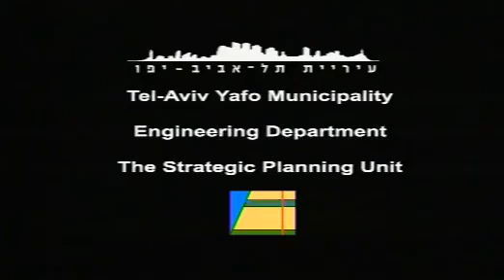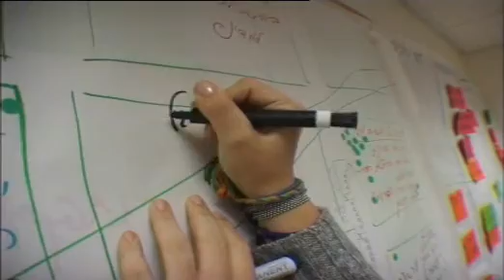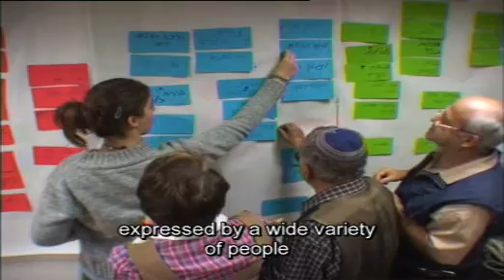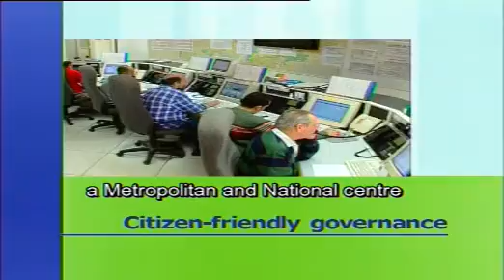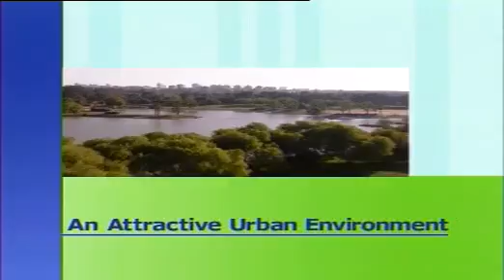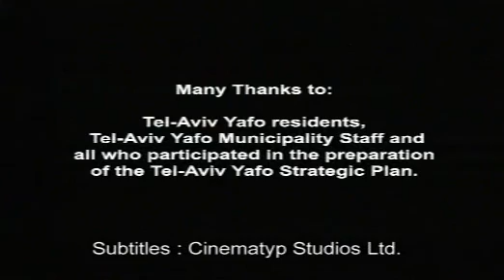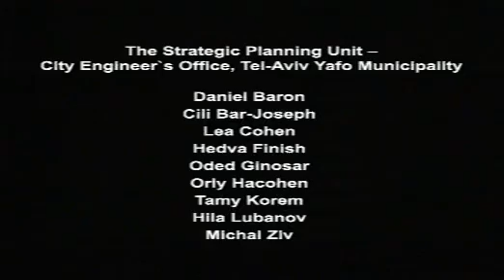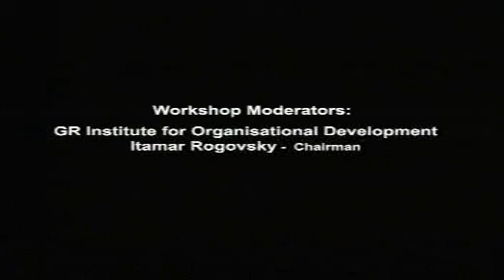The Strategic Plan for Tel Aviv Yafo